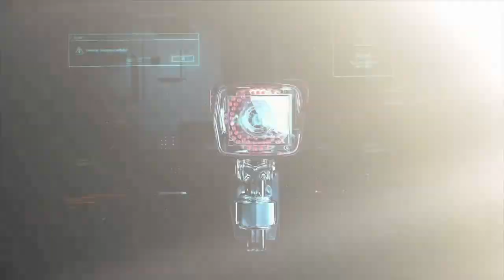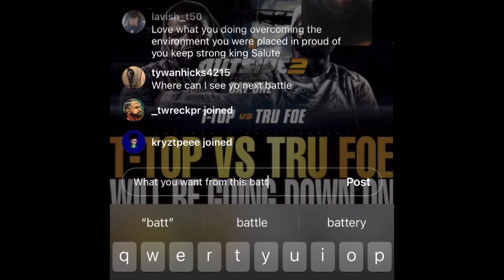TRU FOE SAYS “ THEY COULD OF BEEN DROPPED THE “ AVE” BATTLE BUT THEY… 😳😳😳🚨🚨🚨